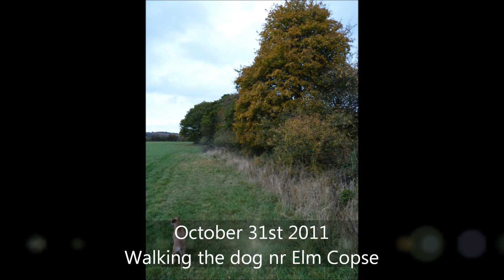Photo a day for October 2011